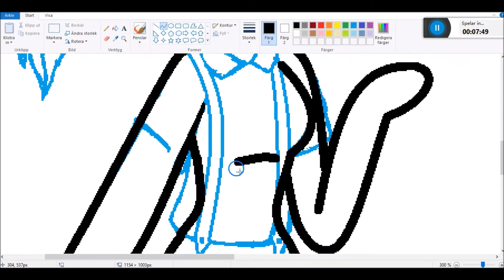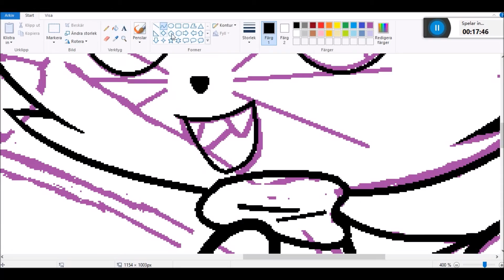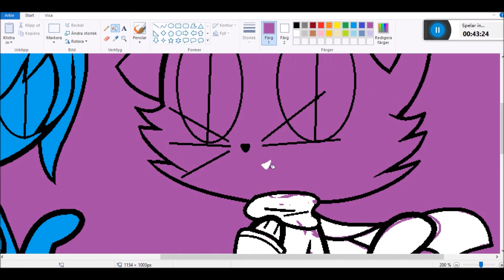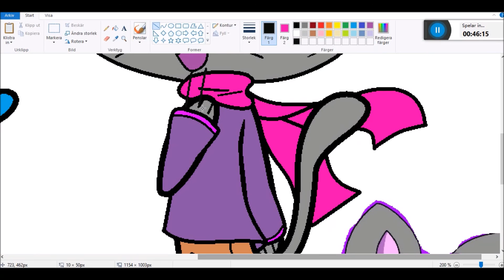Gift For EnderGirl1212 ~ SpeedPaint ~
Read The Whole Me :3 (You Will Find My Links And The Songs Links)

Snapchat ~ puffedbluewings